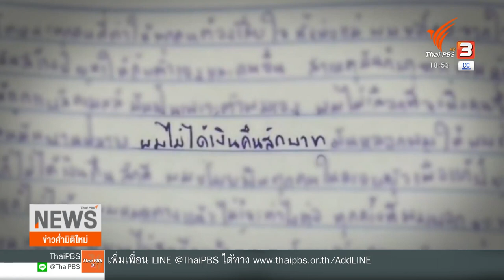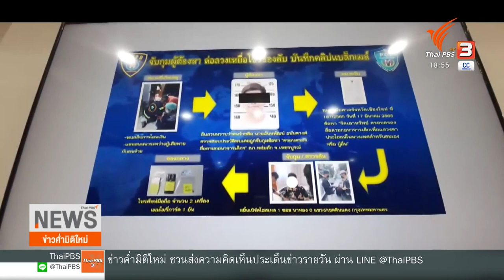จับผู้ต้องหาขู่รีดทรัพย์เยาวชน 17 ปี (18 มี.ค. 65)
ครอบครัวหนึ่งในจังหวัดเชียงใหม่ สูญเสียลูกชายวัย 17 ปี ที่ตัดสินใจจบชีวิตตัวเอง เพราะถูกข่มขู่ จนหาทางออกไม่ได้